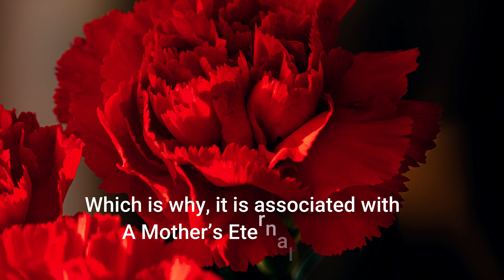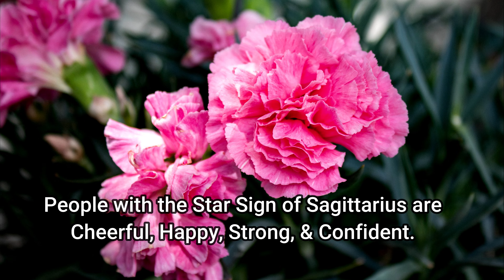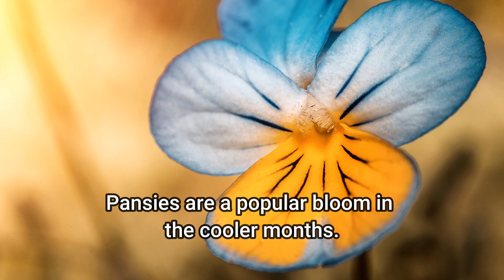The Best Zodiac Flowers for SAGITTARIUS, CAPRICORN Zodiac Signs Gift love @richscenic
Flowers and Astrology - Interesting Facts , don't skip to watch.
Zodiac Flowers: A Guide To Flowers Of The Star Signs.

Whether you’re someone who reads their daily horoscope or you want to give your loved one a flower bouquet that’s a little more sentimental, we’ve put together this zodiac flower guide to get you inspired. From classic roses and cheerful sunflowers to lavender, stunning carnations and more! Since each zodiac sign has their own unique traits and quirks, it’s only fitting that your star sign flower is just as special. Watch out to find out the flowers that suit you based on your star sign.

What are the zodiac signs favorite flower?

If you're looking for inspiration for flowers for new babies, the zodiac is a great place to start.
1. Aries: Honeysuckle (March 21 – April 20)
2 Taurus: Lily (April 21 – May 21)
3. Gemini: Lavender (May 22 – June 21)
4. Cancer: White Rose (June 22 – July 22)
5. Leo: Sunflower(July 23 – August 22)
6. Virgo :Chrysanthemums (23rd August – 23rd September)
7. Libra : Roses (23rd September – 23rd October)
8. Scorpio : Dark Red Flowers (23rd October – 23rd November)
9. Sagittarius : Carnations (23rd November – 23rd December)
10. Capricorn : Pansy (23rd December – 23rd January)
11. Aquarius  : Orchid (21st January – 19th February)
12. Pisces : Water Lilies (23rd February – 23rd March)

What flower represents your zodiac sign?
Are there flowers for zodiac signs?
Just like every month has a birthstone, every zodiac sign has a flower. Self-awareness rooted in astrology brings you closer to the stars in the sky and the flowers on the ground.

+ Join US on these SOCIAL MEDIA platforms : ~ Our Social Profiles ~

NATURE ~ Peace Comes From Within 🤍..! " Breathe In PEACE 🙂 Breathe Out LOVE 🤗 " ...!

The World is an amazing place full of Stories, Beauty and Natural Wonder .
Our Channel " Amazing Nature " that inform, educate and enlighten viewers with best of the knowledge and many more.
Our Team working so hard  to catch the perfect moments in Cameras and research on topic to make short and interesting   videos for everyone who love Nature's beauty.

Be Our Channel  Amazing Nature's Family Member and Enjoy Original 📸 Photography, 📽 Videography  !!